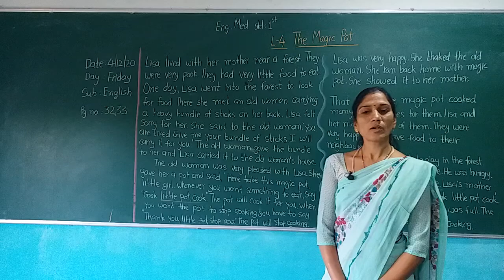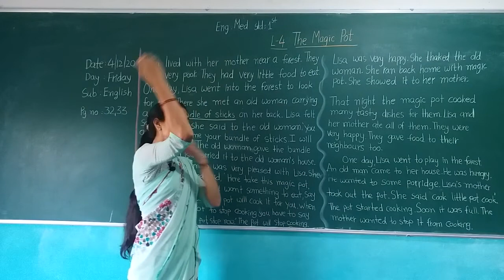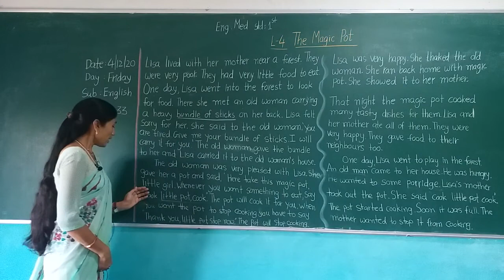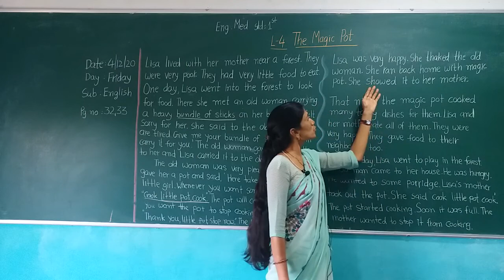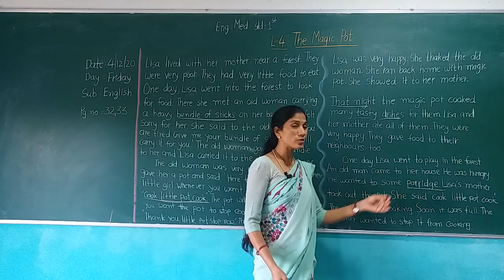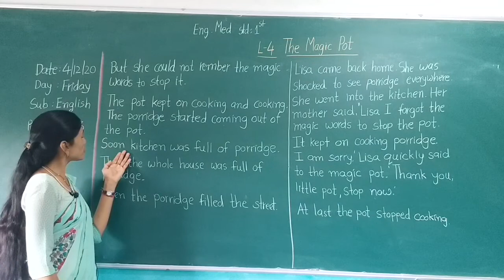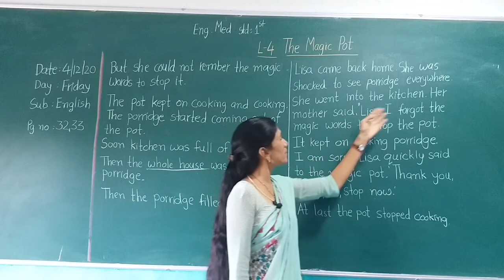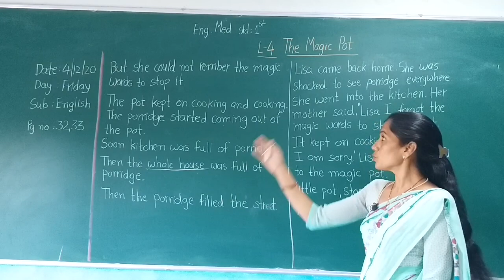STD 1 ENG MED SUB ENGLISH CHAP 4 THE MAGIC POT